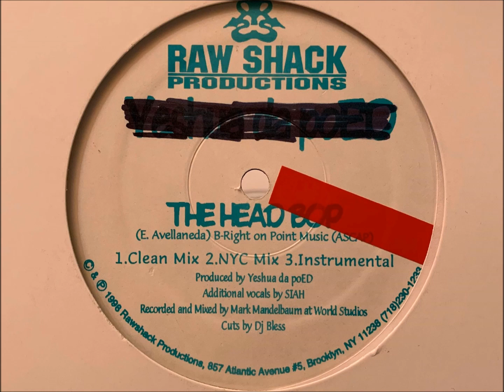Yeshua Da Poed - Directions